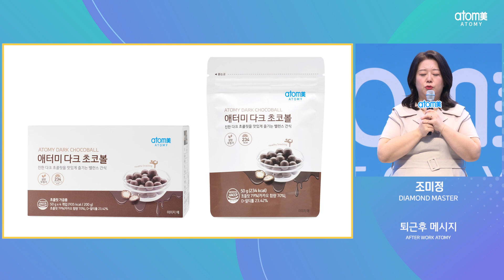자영업자도 가능한 애터미부업ㅣ퇴근후 메시지ㅣ조미정 DMㅣ2022년 8월 30일 퇴근후 애터미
일자: 2022년 8월 13일 퇴근후 애터미

평생 직장이 사라진 시대,
새로운 소득원을 알아보는 분들을 위한 맞춤형 방송!
『퇴근후 애터미』

애터미 부업가 선배들이 전하는 진솔한 이야기 “퇴근후 메시지”

출연 : 조미정 다이아몬드마스터

주요 내용
- 벼랑 끝에 선 자영업
- 소비자들이 먼저 찾는 애터미
- 소비하고 소개하면 소득이 된다